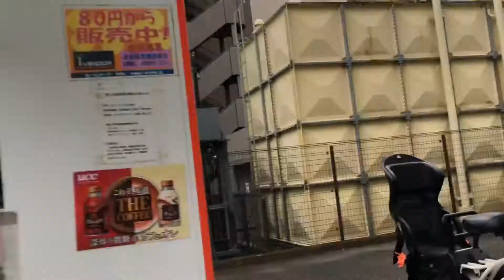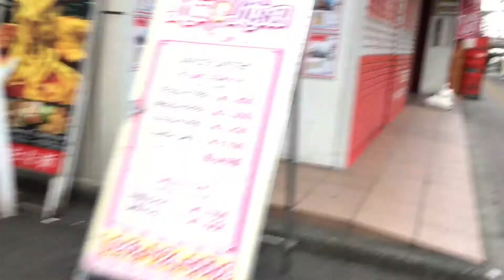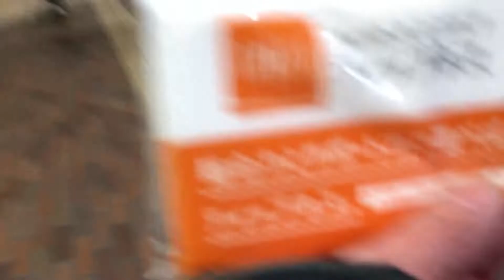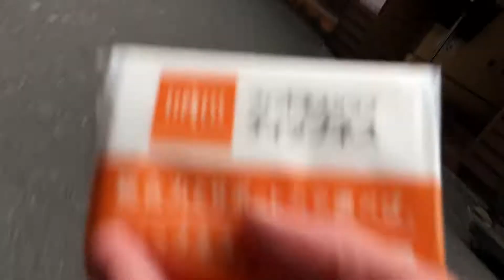2022/01/06 朝の町田4 宗保院から浄運寺